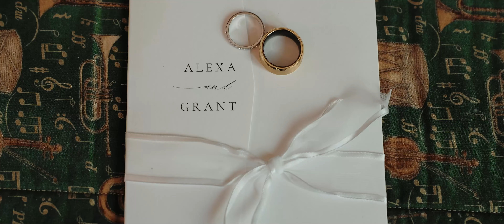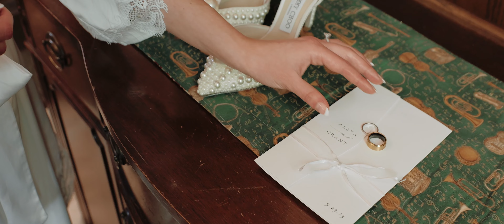Alexa + Grant | Colony Club Detroit | Michigan Wedding Film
Alexa and Grant had an incredible ceremony at the Historic Trinity Lutheran Church in Detroit, Michigan. We had a ton of fun with their loveshoot and got to check out a lot of cool places downtown. With the wedding party by their side, Alexa and Grant danced the night away. The couple had had their reception at The Colony Club in Detroit, Michigan.

GEAR LIST:
CAMERAS
Lumix S5
Lumix S5ii
DJI Mavic 2 Pro

LENSES
Panasonic Lumix Pro 70-200mm f 4
Panasonic Lumix S 50mm f 1.8
Panasonic Lumix S 24-105mm f 4
Sigma Art 24-70mm f 2.8
Sigma Art 50-100mm f 1.8
Sigma Art 14-24mm f 2.8

AUDIO
Tascam DR10L
Tascam DR44WL

Are you looking to have your wedding day filmed?